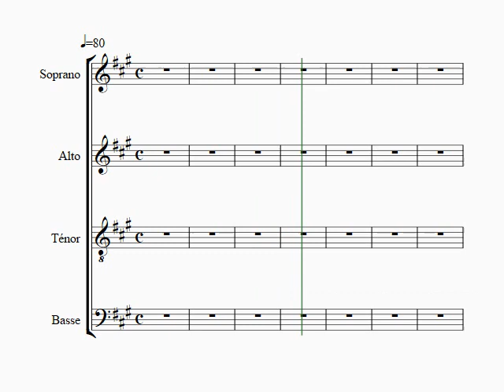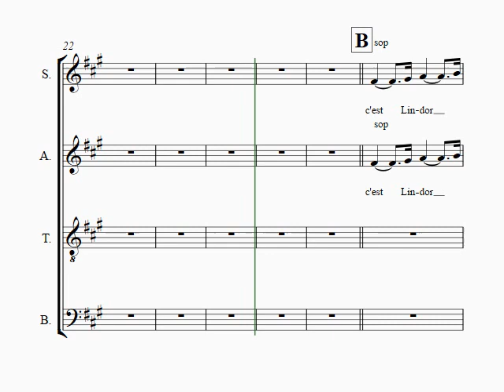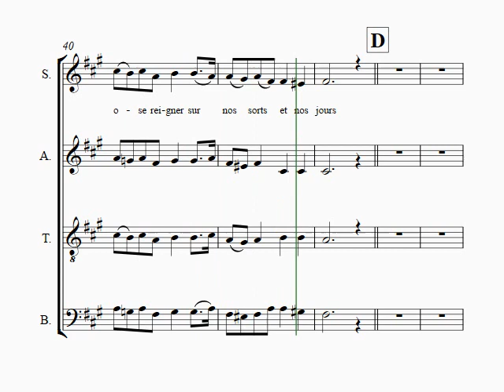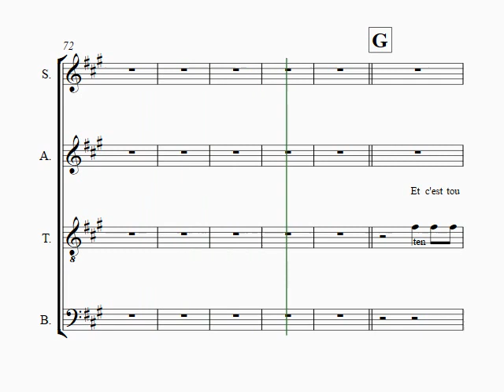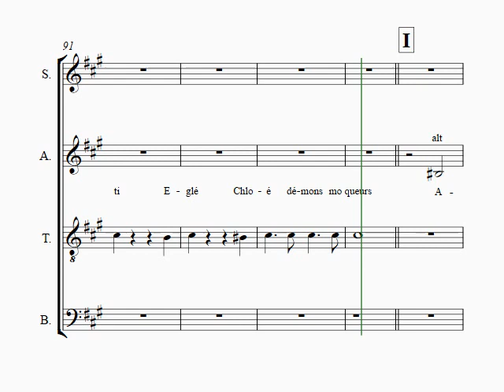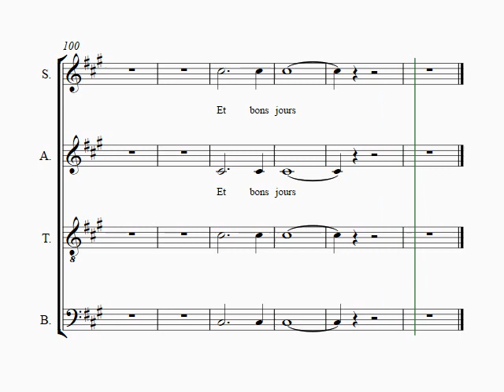pavane def TENOR